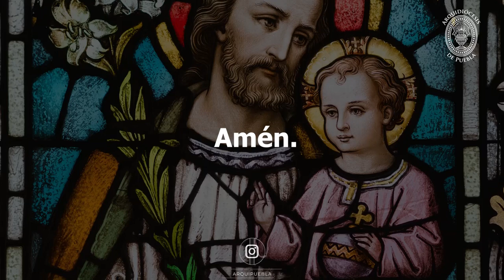Oración a San José - Arquidiócesis de Puebla